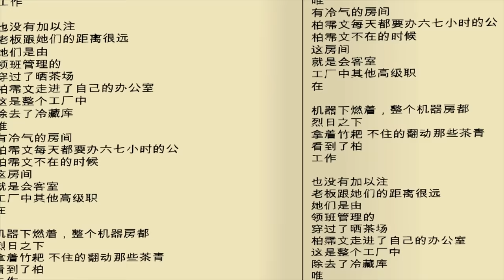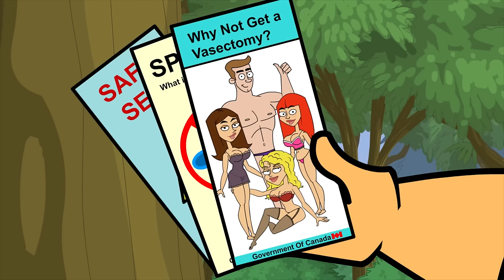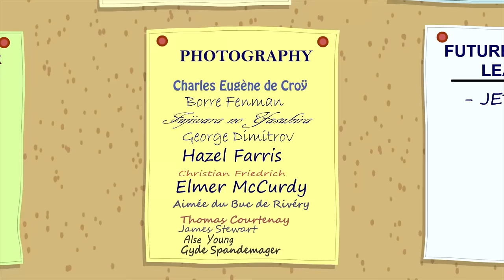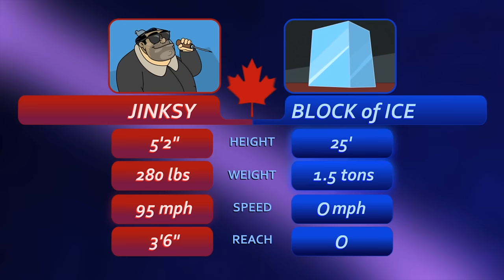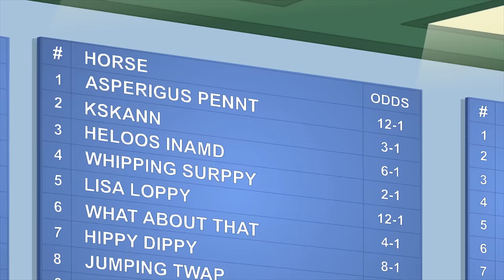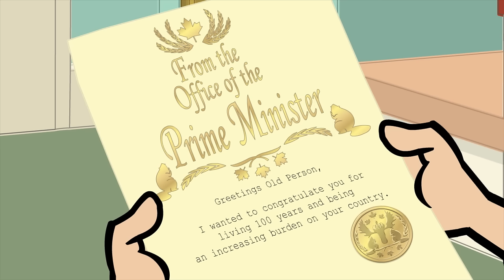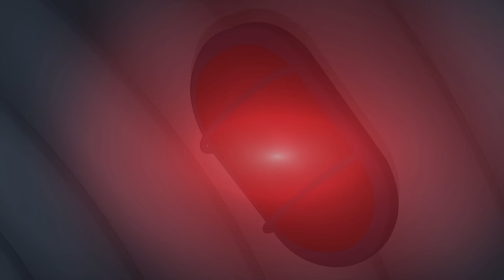Cookie Takes A Bite | Fugget About It | Adult Cartoon | Full Episodes | TV Show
She's got a loud bark AND a big bite.